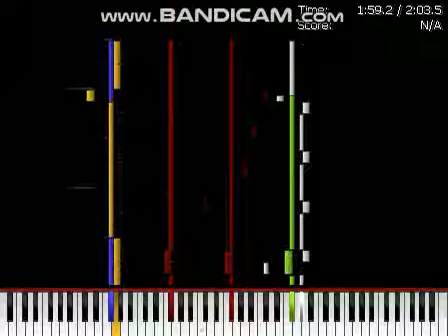TBoI - Burning Basement Instrumental [Short MIDI Version]